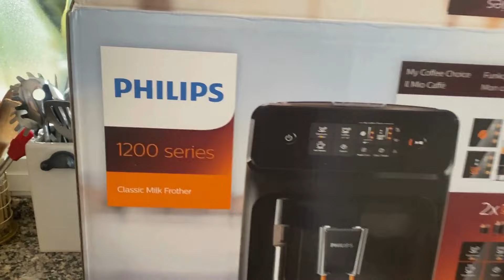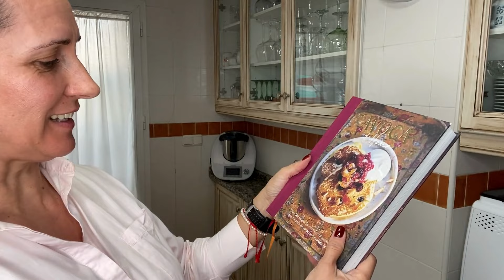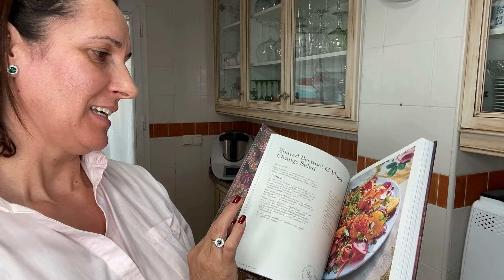☕️DECORANDO: RINCÓN DEL CAFÉ | NUEVA CAFETERA☕️🫖🍪cafe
Hoy os comparto un video, en el que decoro un rincón de la cocina. El rincón del café. Os muestro las cositas nuevas que he comprado en distintos sitios.
Este video se lo dedico a una suscriptora de Isabel Castillo de Figueras@isabelcastillogil2141 . Cada semana os voy a dedicar a uno de vosotros el video, es una forma de agradeceros vuestro apoyo.
Solo espero que os guste. Comentarme que os parece.

Os leo!!

Si os gustan mis videos, regalarme un 👍 y si aun no os habéis subscrito, hacerlo que me hará mucha ilusión 🌺🌺

📩cónsultas e información de tester 👇🏼

✅ Segúirme en Instagram 👉 @Katyquesadamuela

✅ Seguirme en Facebook 👉 Katy Quesada Muela

Feliz semana! Un millón de besos perfumados🥰🥰